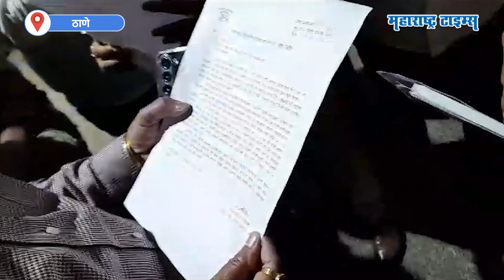Maratha Reservation | CM Eknath Shinde यांच्या ठाण्यातील निवासस्थानाबाहेर मराठा आंदोलकांची घोषणाबाजी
मराठा आरक्षणासाठी मनोज जरांगे यांनी सरकारला दिलेली ४० दिवसांची मुदत संपली आहे.
त्यामुळे जरांगे पाटील पुन्हा एकदा उपोषणावर बसलेले असताना मराठा समाज आक्रमक झालाय.
आज मुख्यमंत्री शिंदेंच्या ठाण्यातील खासगी निवासस्थानाबाहेर मराठा समाजाच्या वतीने घोषणाबाजी करण्यात आली.
मुख्यमंत्र्यांच्या घराबाहेर साखळी उपोषण परवानगी पोलिसांनी नाकारल्याने आंदोलक संतप्त झाले.
तर दुसरीकडे जिल्हाधिकारी कार्यालयाच्या ठिकाणी आंदोलकांना पोलिसांनी परवानगी दिली आहे.